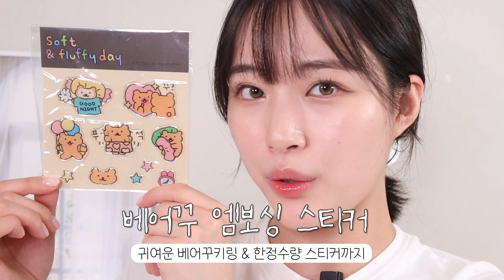입술 각질 제대로 없애주는 에뛰드 진저슈가 라인에서 멜팅 밤 나옴. 말 다함.🫢 에뛰드x베어꾸 콜라보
0:00 에뛰드 x 베어꾸 콜라보 *진저슈가라인
0:15 립밤은 이거만 써요
1:47 진저슈가 멜팅밤 출시!
3:19 멜팅밤 5컬러 발색
3:27 효블리 Pick 멜팅밤 컬러 조합

3:46 🐻 01 피그 베이지
4:07 🐻 02 소프트 모브
4:31 🐻 03 베어피치
4:49 🐻 04 피넛 버터
5:13 🐻 05 로지 베리

5:37 팔레트 컬러비교
6:07 팔레트 사용한 메이크업 튜툐리얼
6:56 에뛰드 베어꾸 네이버 신상위크 할인